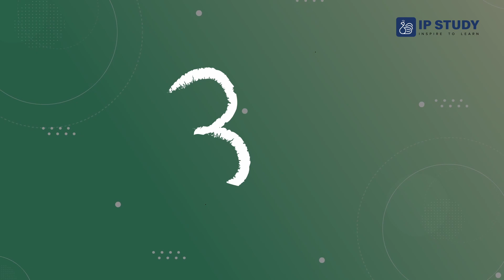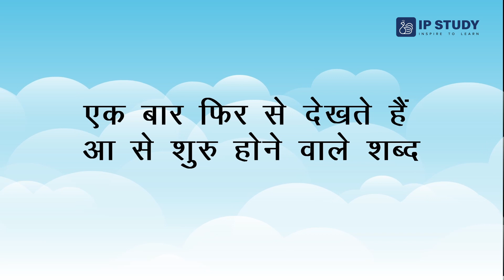Learn Hindi with Fun: आ Akshar Lesson for Kids | Hindi Alphabet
Do you want to learn the Hindi letter आ (Aa) in a fun and easy way? Then join us in this engaging and educational video that will teach you how to write, pronounce and use the आ akshar in different words. You will also learn some new vocabulary and enjoy the cute animations. This video is perfect for preschoolers and kindergarten kids who are learning Hindi as their mother tongue or as a second language. So, what are you waiting for? Let’s learn the आ akshar with fun!